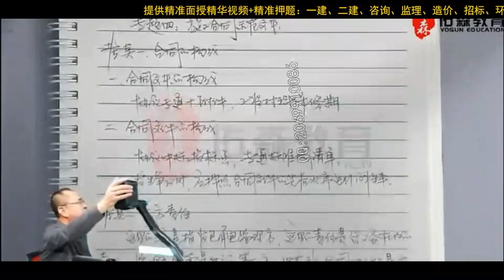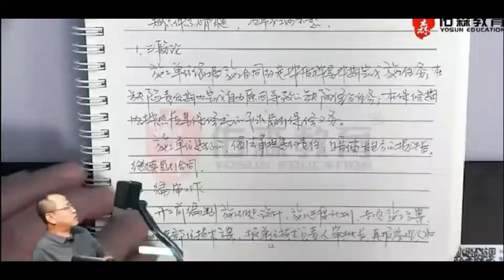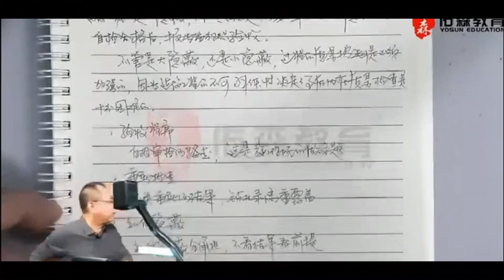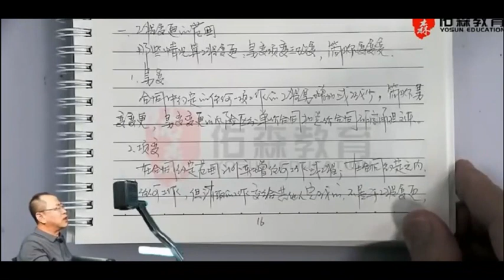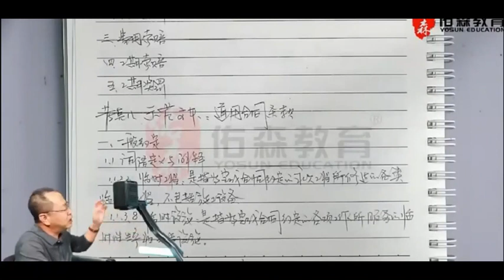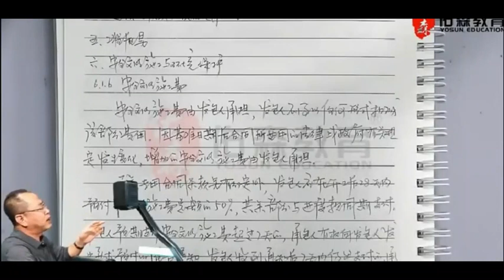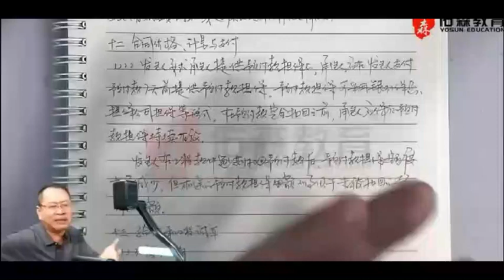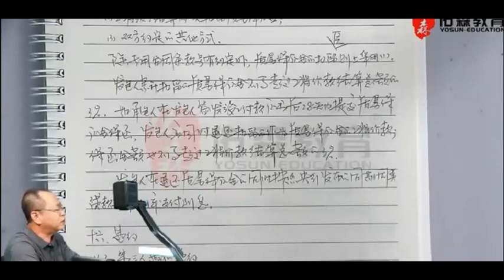2018年4月15日 左红军 示范文本及相关法规 上午1